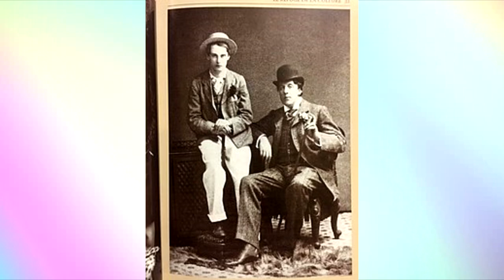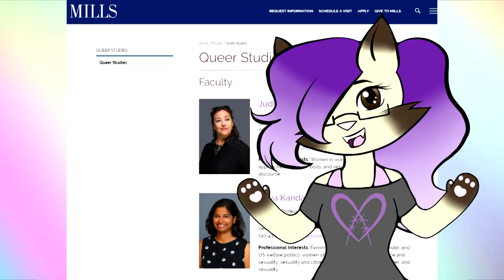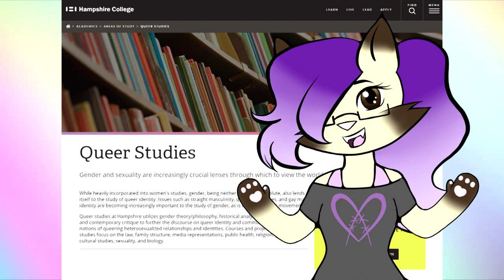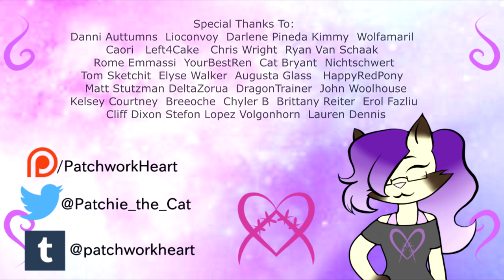I'm Here, I'm Queer, I'm Fucking Tired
With a resilient rise in people falling for the myth that Queer is nothing more than a slur, I'm here to explain the part Queer people play in human rights, gay pride, and even modern academia.